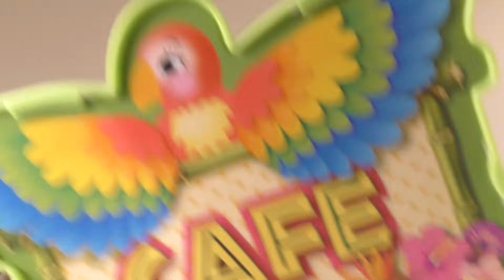Энчантималс Уборка Все Куклы Enchantimals 1 серия / Pretty Katy Queen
Всем привет💜 Вы на канале Притти Кейти Куин или просто Катя💜Энчантималс УБОРКА Все Куклы Enchantimals 1 серия / Pretty Katy Queen

Распаковка Куклы Enchantimals с большими зверюшками Zelena Zebra and Gillian Giraffe. Энчантималс Зелена Зебра и Джилиан Жираф.